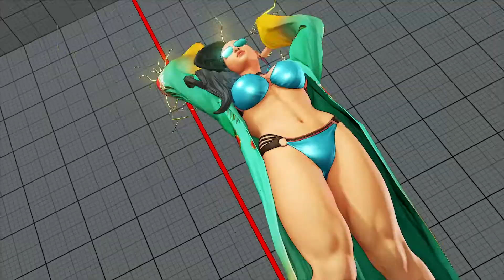SFV - Mailyn (Laura) vs Wolfgang (Gill)